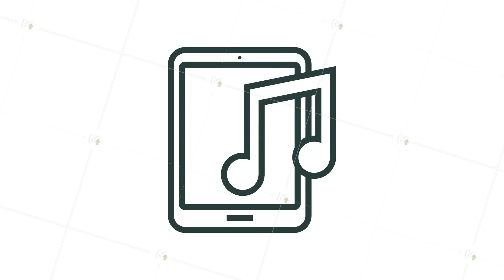Music icon in flat style. Music, voice, record icon. Motion graphics.